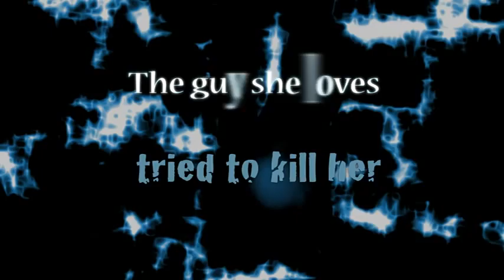Asylum: Causal Enchantment #2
Book Trailer for the 2nd novel in the Causal Enchantment series

Images and music purchased from istockphoto and fotolia.
Mountain Image: Evgeni Dinev / FreeDigitalPhotos.net